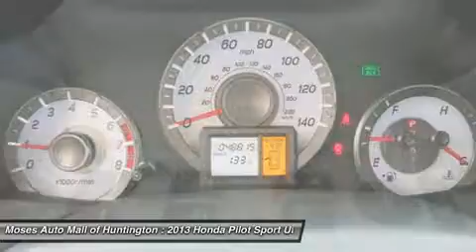2013 HONDA PILOT Huntington, WV G14020B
2013 HONDA PILOT Huntington, WV
Stock# G14020B

5200 US Rt. 60 E.

Hurry in and check out the 2013 Honda Pilot EX-L! The Pilot is Crystal Black with Gray interior. It is a one owner vehicle with a clean CARFAX report with only 48,815 miles. The 4WD Pilot has a powerful 3.5L/V6 engine and gets up to 24 mpg. The Pilot offers seating for up to 8 passengers and up to 87 cubic feet of cargo room! The Pilot is well equipped with comfortable leather seats, roof rails, steering wheel controls, AM/FM/CD with auxillary audio input, heated seats, multi-climate control, rear entertainment center, sunroof, remote trunk release, Bluetooth and back-up camera. Stop in today and take the 2013 Honda Pilot EX-L for a spin! We are just off the 29th Street Exit...just a short drive from St. Albans, WV, Louisa, KY or South Point, OH.